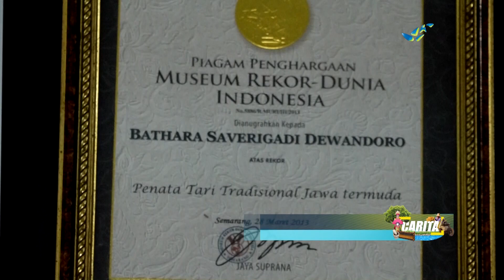CARITA - Mati sebagai Bapak Koreografi (275/1)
Usia Bathara Saverigadi Dewandoro masih sangat belia. Namun, dia sudah melatih dan menciptakan banyak karya tari. Dia ingin mati dikenang sebagai bapak koreografi dunia.